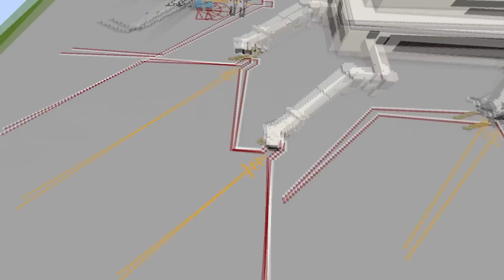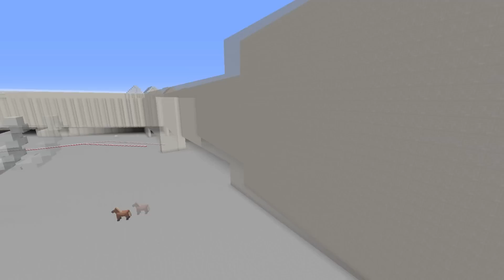Los Angeles Intl Airport [KLAX] [DOWNLOAD] | Minecraft!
Squeaker-Jurdin is bak wit de aeropurt vidz

© JordanCO_TV 2016. All such videos and things belong to JordanCO_TV and may not be re-uploaded without permission, or distributed. If such video features audio that is not of free use, then I take no credit of such works, nor will I monetize and make a profit (unless under fair use law).